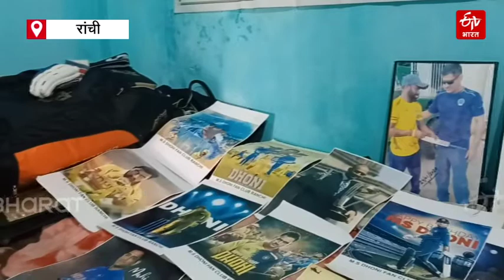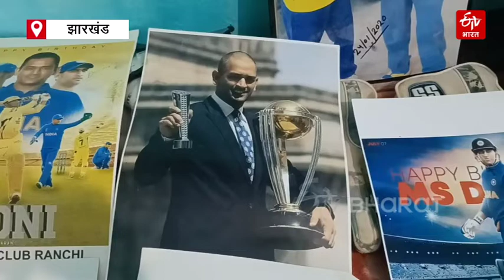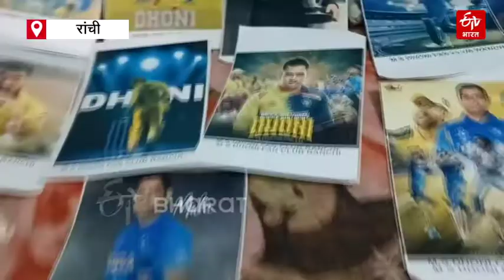मिलिए महेंद्र सिंह धोनी के जबरा फैन सुबोध से, माही का भी इनसे है खास लगाव | MS Dhoni 41st Birthday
भारतीय टीम के पूर्व कप्तान Mahendra Singh Dhoni के वैसे तो करोड़ों फैंस हैं, लेकिन कुछ फैन ऐसे हैं जो उन्हें भगवान की तरह पूजते हैं. उन्हीं में से एक हैं सुबोध कुशवाहा. सुबोध धोनी के Jabra Fan हैं. उनके कमरे में भगवान की तस्वीर के साथ धोनी की तस्वीर भी दिखाई देती है. माही की दीवानगी सुबोध में इतनी ज्यादा है कि इसके लिए इन्होंने अपना घर तक छोड़ दिया और रांची में रहने लगे. खास बात यह है कि धोनी भी अपने इस फैन का खासा ख्याल रखते हैं. देखिये ...

रांची: भारतीय टीम के पूर्व कप्तान महेंद्र सिंह धोनी के वैसे तो करोड़ों फैंस हैं, लेकिन कुछ फैन ऐसे हैं जो उन्हें भगवान की तरह पूजते हैं. उन्हीं में से एक सुबोध कुशवाहा भी हैं. सुबोध महेंद्र सिंह धोनी के जबरा फैन हैं. उनके कमरे में भगवान की तस्वीर के साथ महेंद्र सिंह धोनी की तस्वीर भी दिखाई देती है.